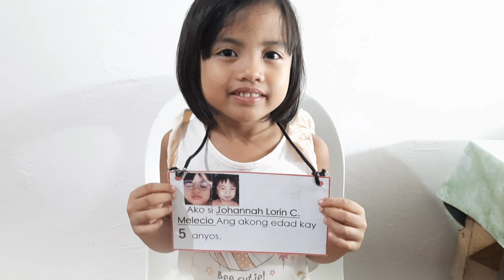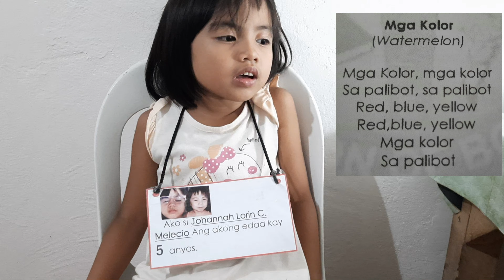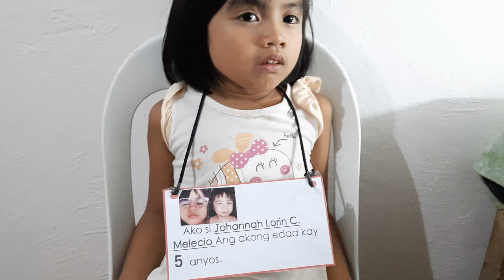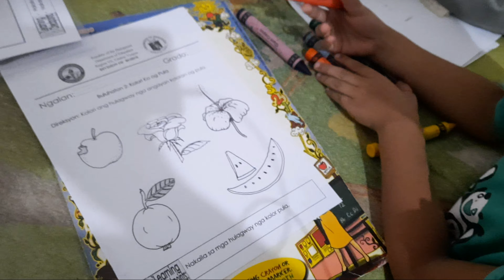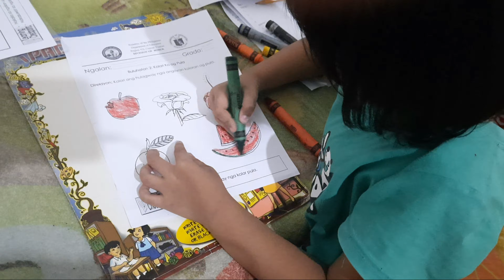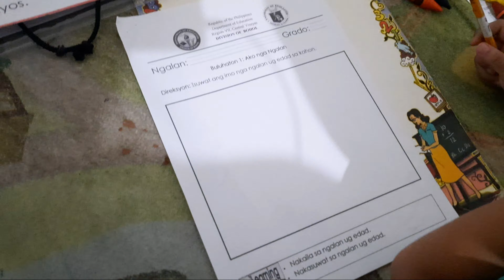Kindergarten: Quarter 1, Week 1 Buluhaton 1 & 2